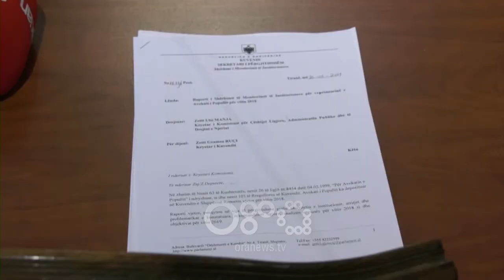RTV Ora - S'ka Gjykatë Kushtetuese, 5515 ankesa nga qytetarët te Avokati i Popullit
Mungesa e Gjykatës Kushtetuese, e ardhur si pasojë e reformës në drejtësi ka sjellë një sërë problematikash për qytetarët. Vetëm për 4 muajt e parë të vitit 2019 janë regjistruar 5515 ankesa pranë Avokatit të Popullit nga qytetarët, të orientuara kryesisht ndaj administratës publike, e ndjekur më pas nga seksioni i fëmijëve.

Në raportimin vjetor të analizës së këtij institucioni në Komisionin e Ligjeve, Avokati i Popullit Erinda Ballanca nënvizoi se reforma në drejtësi nuk po ecën sipas afateve të përcaktuara në ligj.

Në raportimin e tij Avokati i Popullit bëri me dije se problematikat e ngritura kanë pasur të bëjnë kryesisht me të drejtat e personave të privuar nga liria, ku ende mbetet problem çështja e trajtimit dhe shërbimi mjekësor në burgje.

Deputeti Spartak Braho kërkoi më tepër angazhim nga Avokati i Popullit edhe për emigrantët.